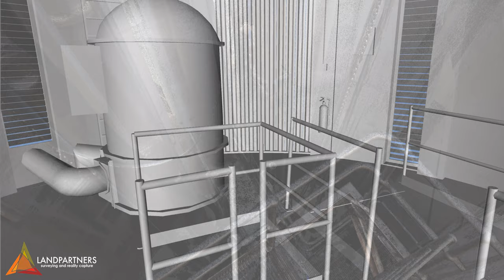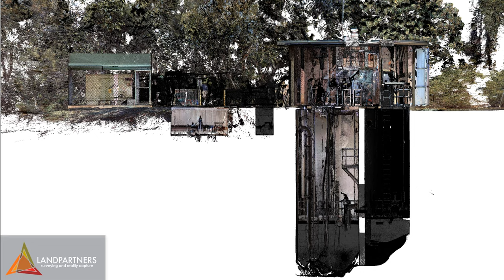Sewer Pump Station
This video shows the process of capturing surface and sub-surface details of an aging and operational Sewer Pump Station. Our client was briefed to refurbish this facility and needed a 3D model for Detail Design. Survey was controlled by GPS, Total Station, Underground Services Located and mapped by EML and GPR, Point Cloud captured with Leica P40 and RTC360 laser scanners. All works completed by our skilled Surveyors with DBYD Locating Certification and Confined Space Entry training. Final model prepared by LandPartners Reality Capture team.